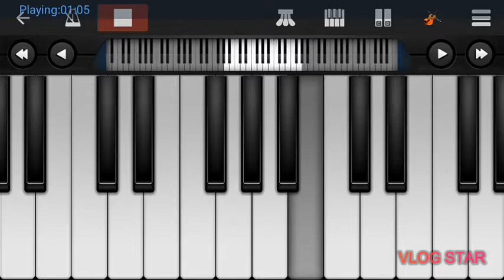Mein tera ban jauga on piano 【KABIR SINGH】